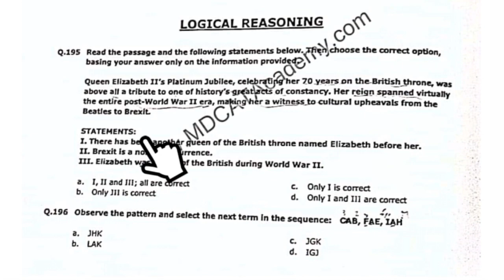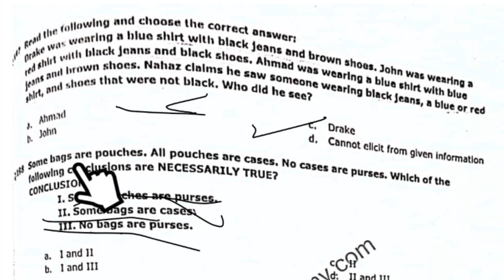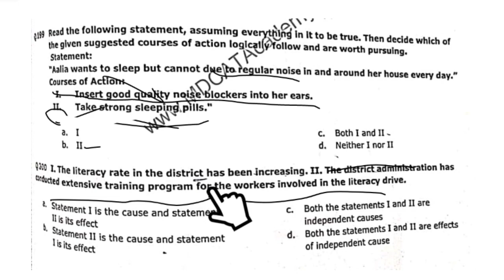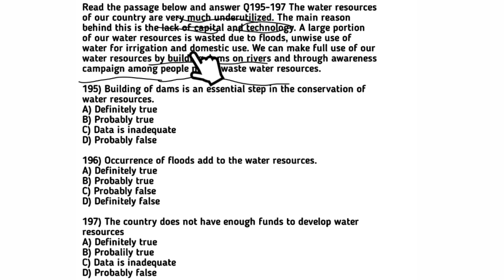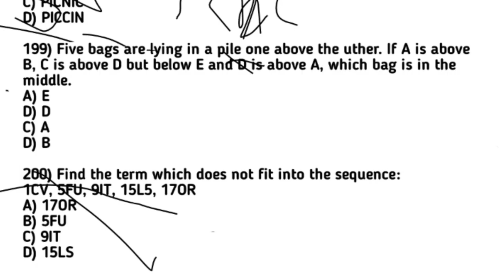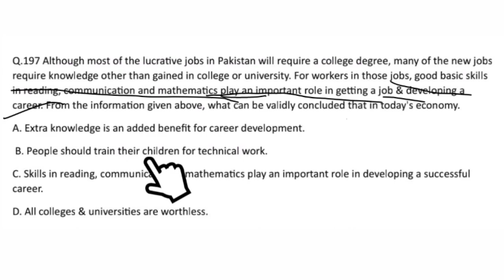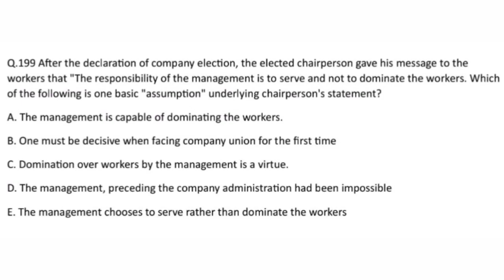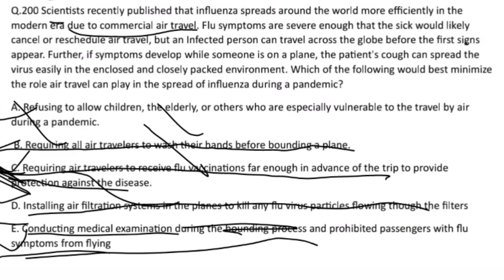All MDCAT Logical Reasoning Past Papers in Single Video with Explanation and Tricks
0:00 Intro
0:55 UHS MDCAT
19:35 ETEA MDCAT
35:13 Sindh MDCAT